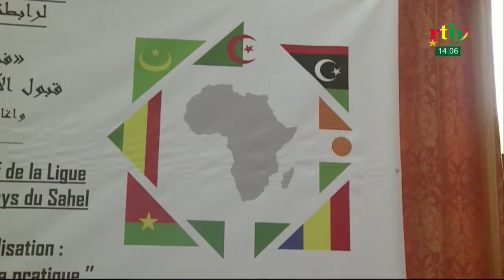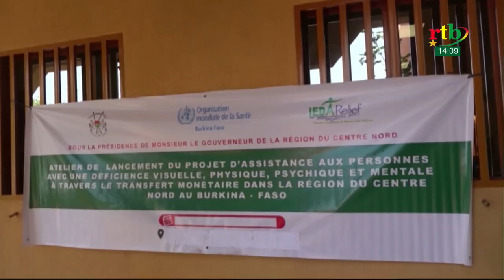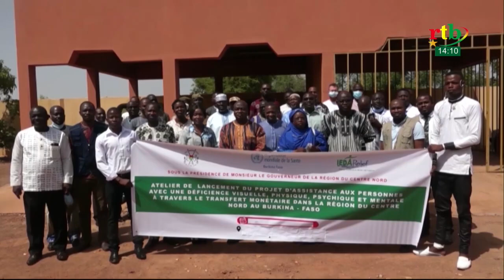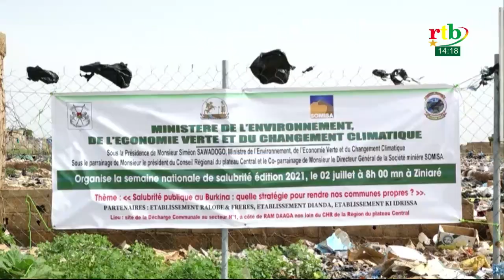Rtb- JT en mooré et fulfuldé du 06 juillet 2021